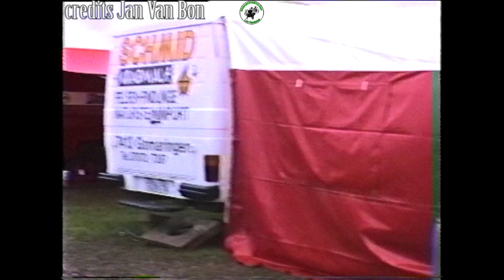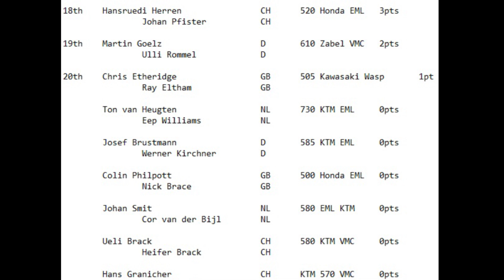grandprix of England 1989 Frome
credits Jan Van Bon ,results sidecarcross.com Rien Willems copyright sidecarcrossmovies